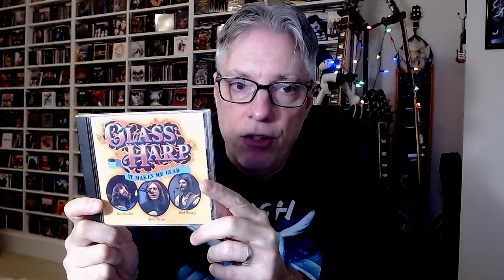Ranking the Albums: Glass Harp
Join Pete Pardo as he ranks the albums of early '70s Ohio-based rock band Glass Harp, featuring guitar virtuoso Phil Keaggy.